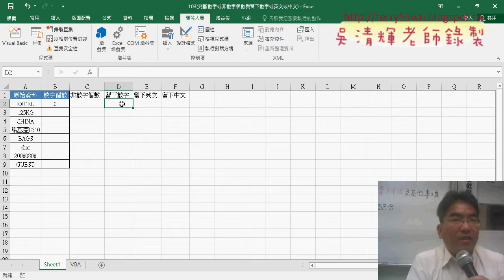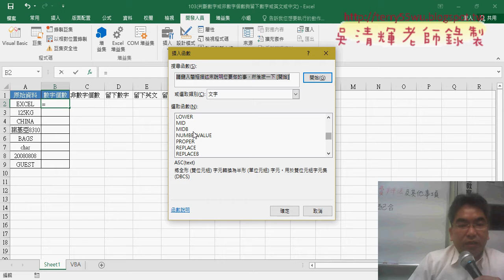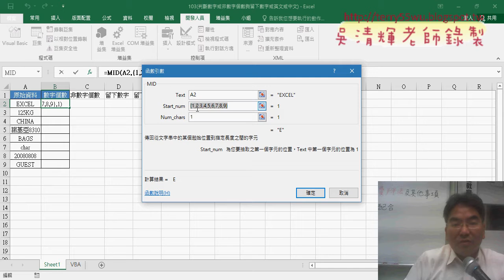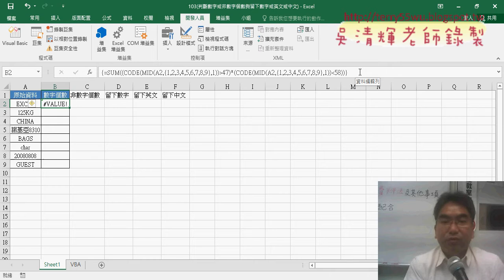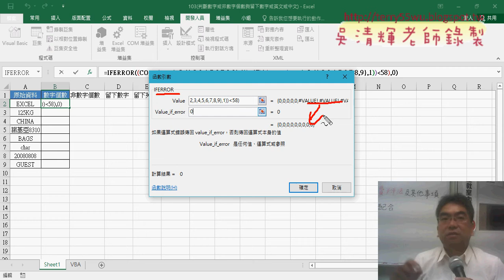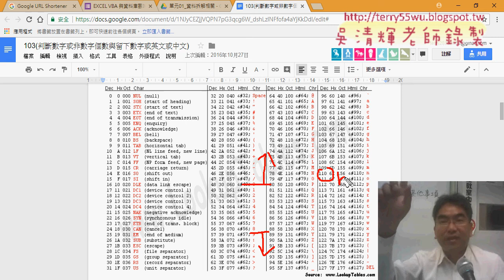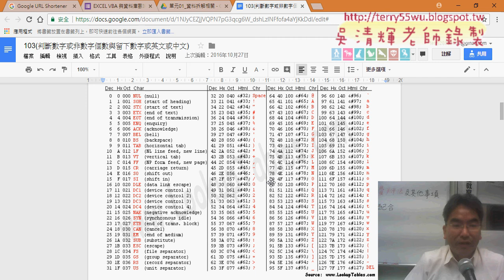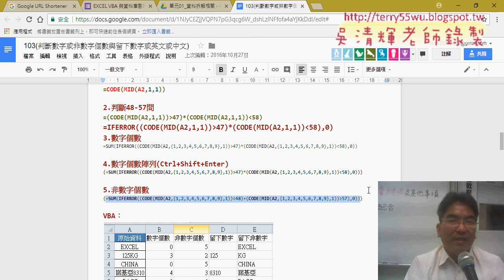02 用函數算出數字與非數字字數CODE函數